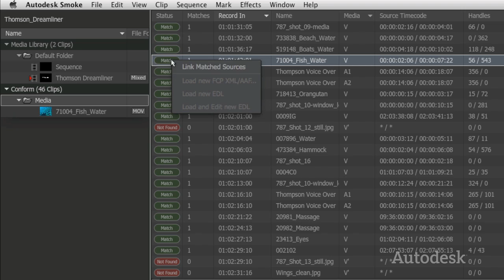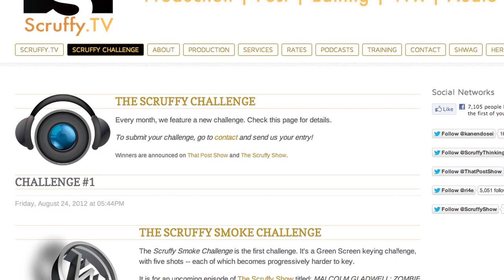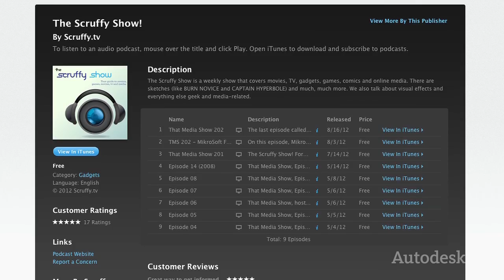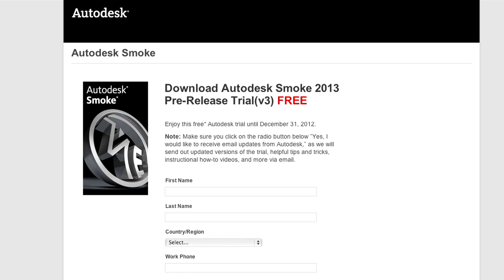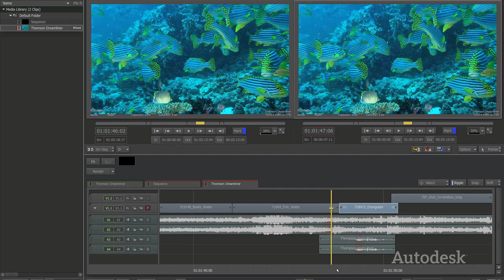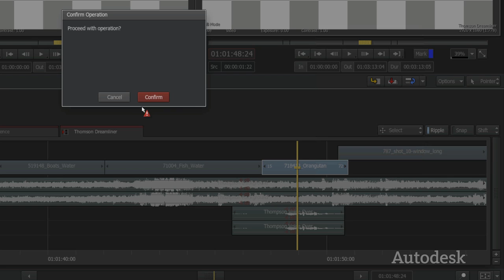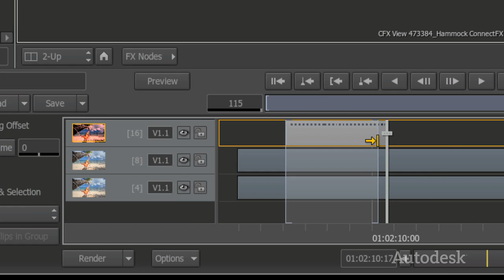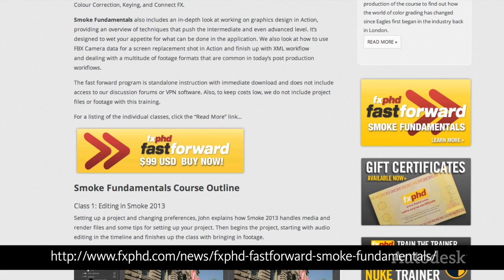Autodesk Smoke 2013: Smoke Signals Episode 6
The Scruffy Smoke Challenge is on! Autodesk Smoke Product Evangelist Marc-André Ferguson meets with Kanen Flowers, creator of The Scruffy Show and That Post Show, and they talk about Smoke 2013, zombies and Malcolm Gladwell. They challenge you to use Smoke 2013 to have your compositing work featured on The Scruffy Show. Also in this episode is an overview of what's new and cool in Smoke 2013 Pre-Release Trial 3, as well as a list of training resources available on the Web.

This show features Boys' Night Out and Rocket Launch, by Olive Music